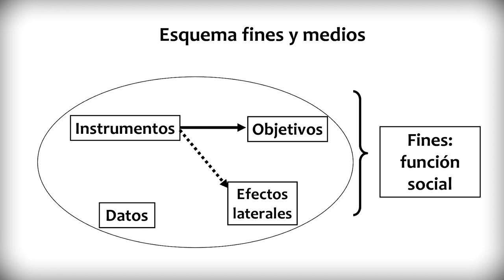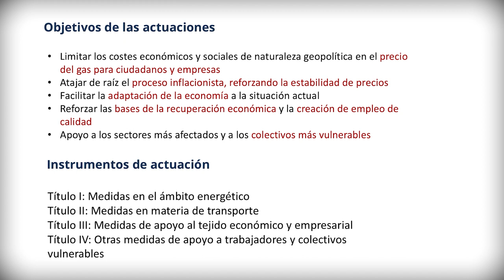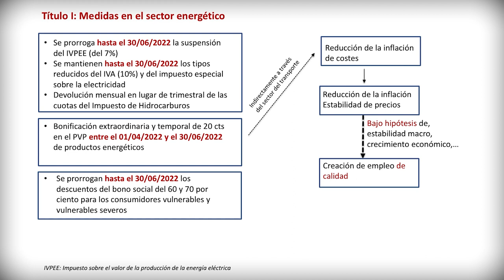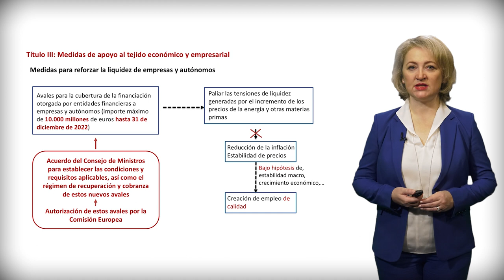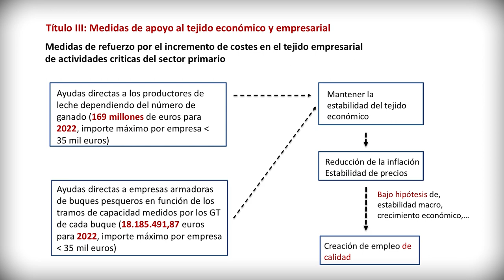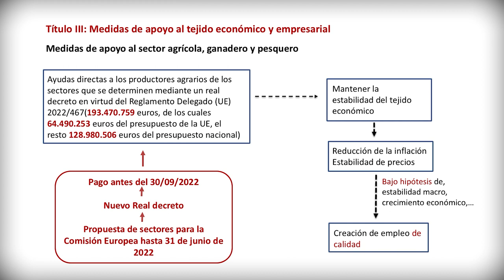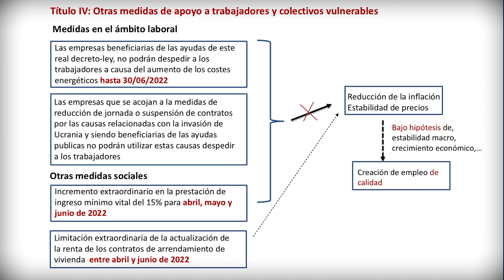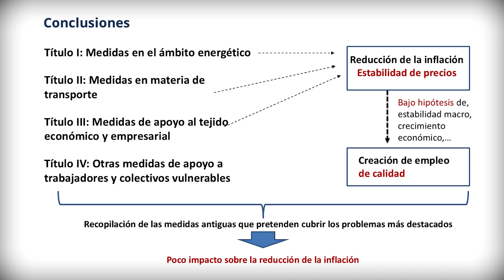Caso práctico diseño de la política económica a través del esquema de fines y medios (RDL 6/2022)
Autora principal: Margarita Rohr

El esquema de fines y medios es una herramienta que permite la identificación sistemática y ordenada de los medios para cumplir con los fines. Este esquema, aunque presenta serias limitaciones explicativas, proporciona una dimensión didáctica muy relevante ofreciendo dar un primer paso en el análisis del diseño de las políticas económicas. En este contexto, el Real Decreto-ley 6/2022, de 29 de marzo, por el que se adopten medidas urgentes en el marco del Plan Nacional de respuesta a las consecuencias económicas y sociales de la guerra en Ucrania, es un buen ejemplo práctico del diseño de la política económica a través del esquema de fines y medios.